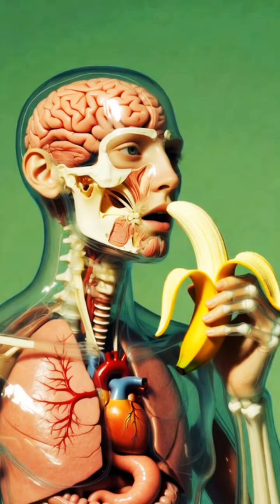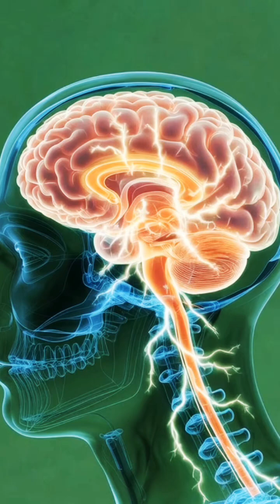Banana Rewires Your Mood in Seconds? 🍌🧠 3D Serotonin Surge Exposed | 2025 Hack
Banana's body takeover: 3D potassium steadies your heart, serotonin sparks joy in neural paths, fiber sweeps your gut—but overdo it? This cinematic animation reveals the superfruit buzz (or bloat?). 2025 mood hack alert!

Loop It:
0:00 - Potassium Heart Shield
0:15 - Serotonin Glow-Up
0:30 - Gut Fiber Flow

Blender Render | NIH-Sourced Perks.